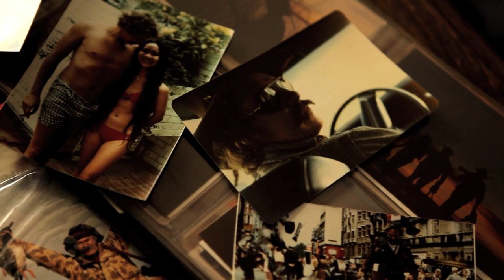Despicable Dick and Righteous Richard Trailer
A Feature Documentary by Joshua T Neale